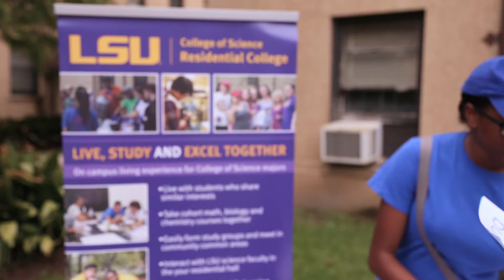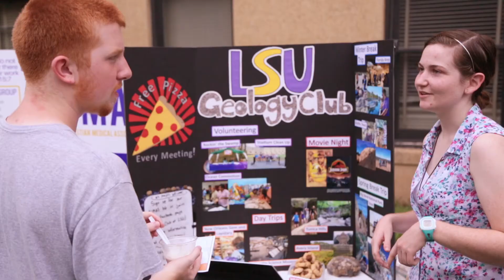LSU Science Residential College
The Science Residential College (SRC) is a popular program housed in Highland Hall and Louise Garig Hall specifically for students pursuing a degree in the College of Science. The SRC provides an opportunity for first-year science students to establish working relationships with faculty members, get introduced to research projects in their areas of interest, and to live among their peers with similar interests.